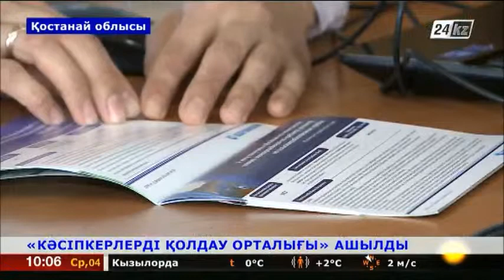Ауданда Кәсіпкерлерді қолдау орталығы ашылды